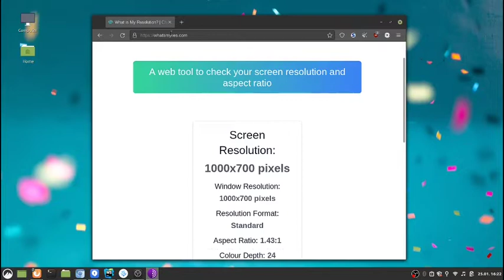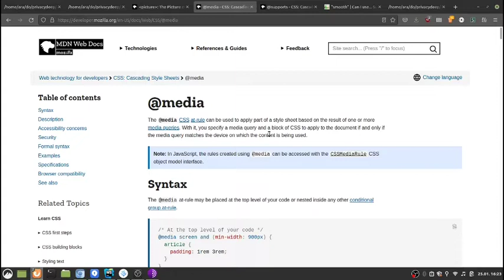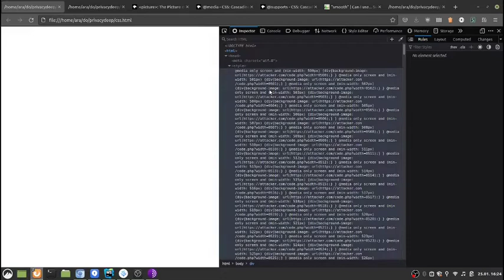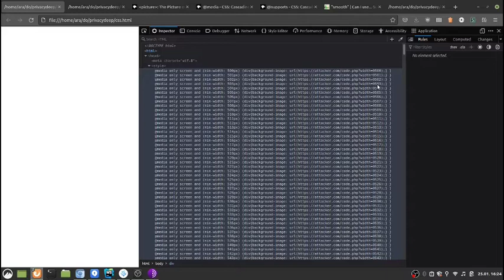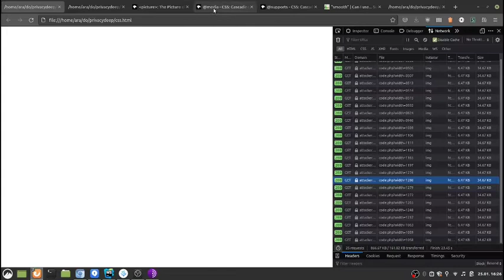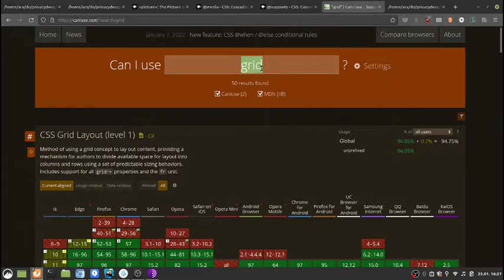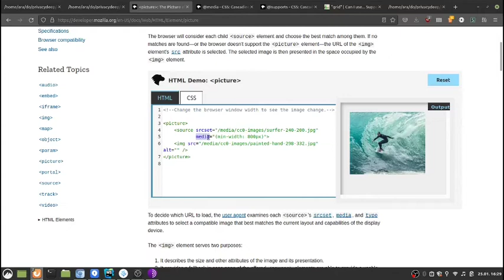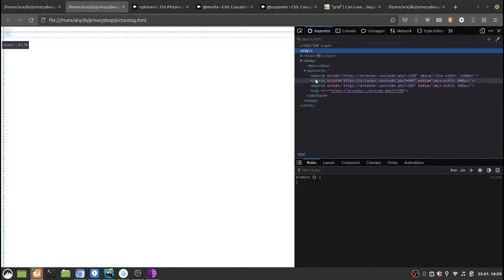Browser fingerprinting without Javascript (in Tor Browser as well)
In this Privacy Deep video, I am demonstrating the ways of abusing the CSS ability to make http requests combined with @media and @supports rules. There is also a native HTML5 way of doing the similar thing. That's why it is extremely important to keep the Tor Browser default settings as they are (including the window size and aspect ratio).